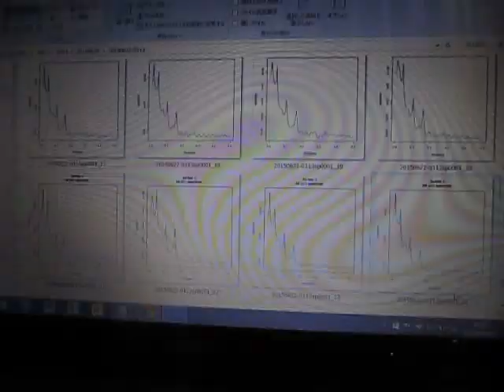超音波伝搬状態の測定解析 Measurement analysis of ultrasonic wave propagation state